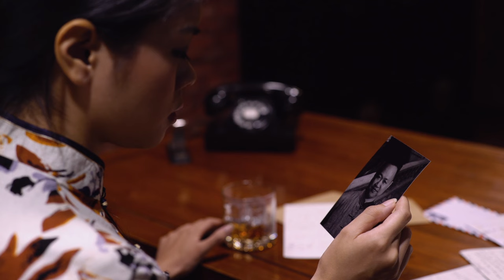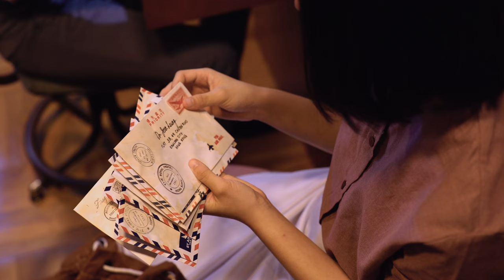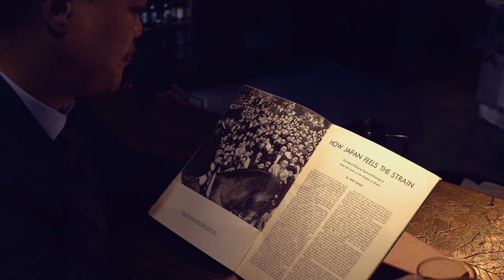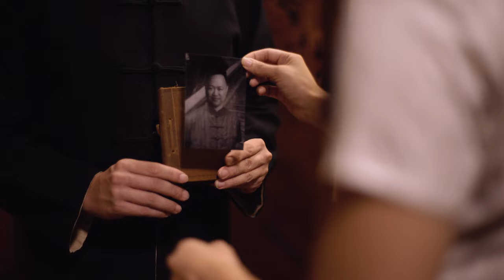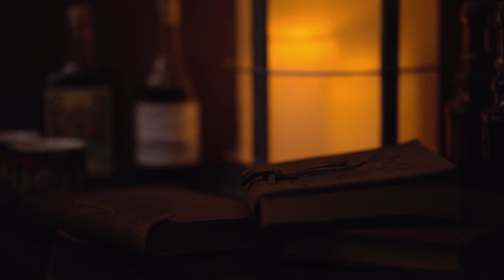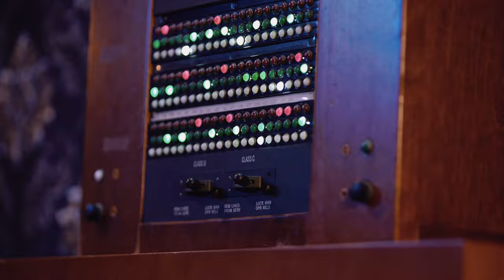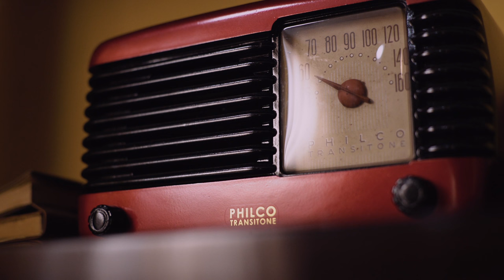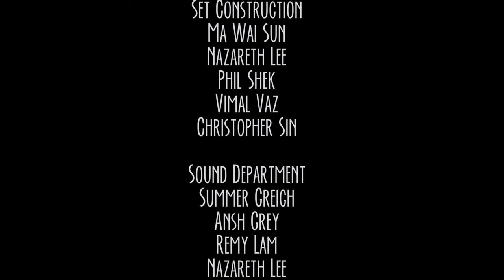Christmas at the Royal Hotel | WWII Period Drama | Full Movie | Battle of Hong Kong 1941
In 1941, Hong Kong was the Casablanca of the East, a city full of war refugees, profiteers, and spies. With the sudden attack by Japanese troops, a Canadian soldier’s Christmas promise is broken during the Battle of Hong Kong.

Stars: Lydia Lee Tang, Harry Oram, Ashley Leung, Michael Szuc, Vimal Vaz
Directed by Craig McCourry

Experience the harrowing trials and triumphs of wartime through gripping war films. From heroic battles to personal sacrifices, these movies shed light on the courage and resilience of those who fought for freedom. Witness the untold stories of valor and honor on Stash Movies.